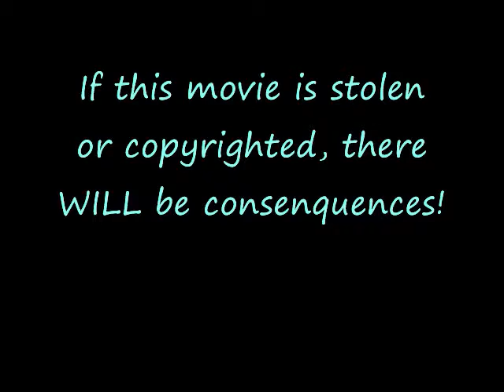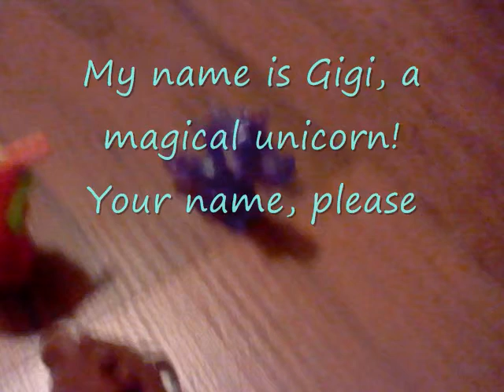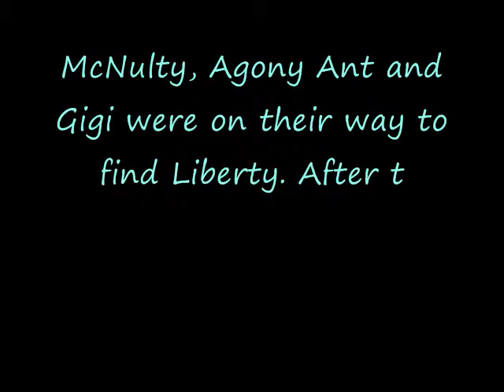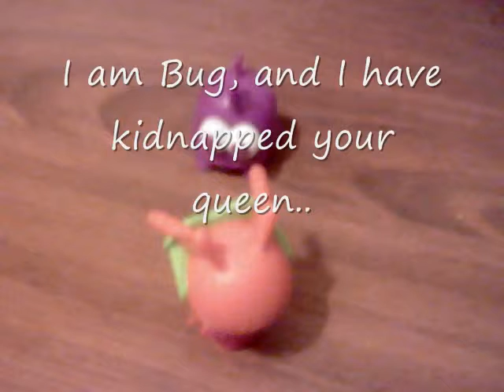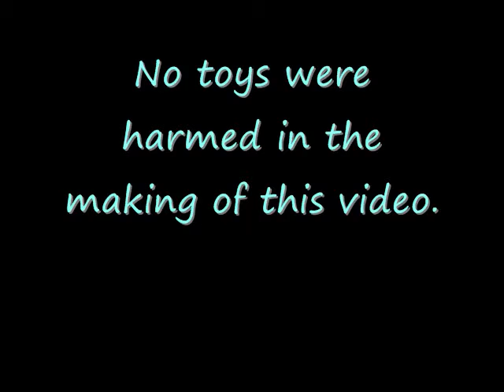Moshlings the Movie 3 - Royal Moshiville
It's finally here! When Liberty is crowned Moshiville's queen, a mystery shadow goes and takes her. Will McNulty and Agony Ant save the queen?